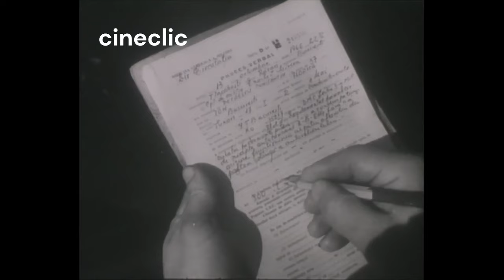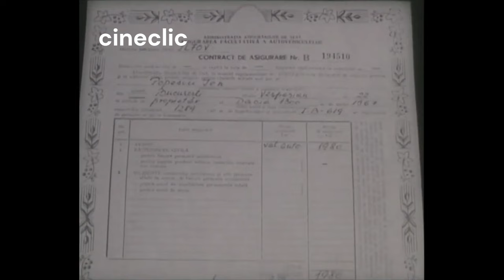Noaptea la volan